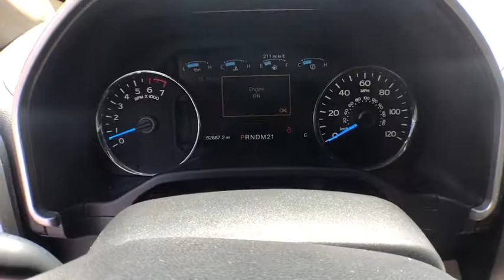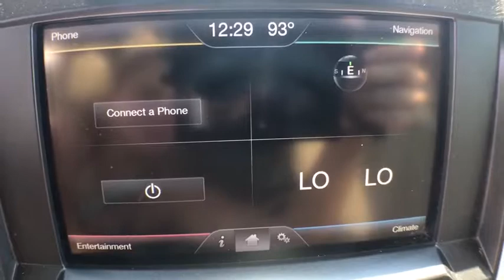2015 Ford F-150 Statesboro, Metter, Augusta, Dublin, Claxton, GA P2995A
Bronze Fire Metallic Brown Used 2015 Ford F-150 available in Statesboro, Georgia at J.C. Lewis Ford Statesboro. Servicing the Metter, Augusta, Dublin, Claxton, GA area.

One-Owner** Clean CARFAX. brSPECIAL FEATURES:  Twin Panel Moonroof.  Navigation with Voice Activation.  Reverse Camera.  Reverse & Blind Spot Sensors.  Bluetooth.  Sync with MyFord Touch.  Heated/Cooled Leather Bucket Seats with Console.  LED Side Mirror Spotlights.  110V Outlet.  Remote Start.  36 Gallon Extended Range Fuel Tank.  Trailer Brake Controller.  Electronic Locking Rear Axle.  brFor your peace of mind we have included over 20 plus photos and a video, so you can judge the condition of the vehicle yourself. As you do your comparison shopping, you will see J.C. Lewis Ford offers some of the best values in the market. We will provide you with a CarFax report. Recent Arrival!